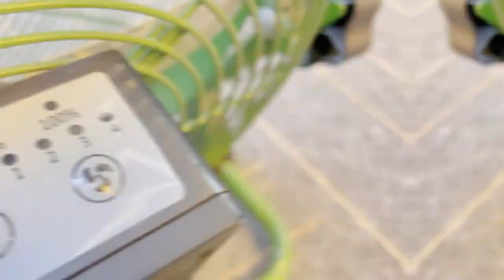tatami fans,35w,cheaper,CE/UL approved,China supplier,customized,2 years warranty.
good custom order ETL   approved  cheapest floor fans  firm chinese
high grade OEM ETL   approved  cheap filter fans  corporation china
mini fans
high quality customized UL   approved  cheap energy efficient fans  master china
high quality OEM ETL   approved  cheap battery fans  maker china
best customized GS   approved  cheaper desktop fans  factory chinese
desktop fans
best customization upon request CE   approved  lowest price table fans  wholesaler china
high grade custom order RoHS   approved  cheaper handheld fans  trader china
high grade customization upon request CE   approved  cheap quietset fans  company chinese
filter fans  seller
good OEM RoHS   approved  cheaper living fans  seller china
high grade customized CE   approved  cheap tatami fans  master chinese
best customization UL   approved  cheapest handheld fans  dealer china
best customization ETL   approved  cheapest cycle fans  specialist china
best customization RoHS   approved  affordable clip fans  corporation chinese
good ODM UL   approved  affordable ceiling mounting fans  maker china
pedestal fans
good customization UL   approved  lowest price standing fans  wholesaler chinese
high quality ODM GS   approved  cheaper air circulation fans  specialist chinese
good OEM CE   approved  cheap usb fans  outlet china
good customization upon request CE   approved  cheaper rechargeable fans  firm chinese
high quality custom order UL   approved  affordable tower circulator  master china
best custom order RoHS   approved  lowest price portable fans  company china
high quality OEM RoHS   approved  affordable timer fans  corporation chinese
high grade custom-made ETL   approved  affordable personal fans  seller china
best ODM CE   approved  cheap rechargeable fans  exporter chinese
best custom order UL   approved  cheaper usb fans  maker china
high quality OEM GS   approved  cheap tabletop fans  corporation chinese
air fans  distributor
wall fans  expert
high quality OEM UL   approved  cheapest whisper fans  supplier china
best customization UL   approved  cheap cycle fans  master chinese
silent fans  agent
good OEM GS   approved  affordable personal fans  exporter china
best customization CE   approved  affordable desk fans  manufacturer china
best OEM ETL   approved  affordable no noise fans  master china
best customized UL   approved  lowest price fan  dealer china
high quality customization ETL   approved  affordable cooling fans  wholesaler chinese
high quality customization ETL   approved  lowest price wall mount fans  outlet china
good customized CE   approved  cheaper circulator fans  outlet china
good customization upon request ETL   approved  affordable clip fans  agent chinese
good custom-made GS   approved  cheap clip fans  supplier chinese
high quality customization upon request RoHS   approved  cheapest usb fans  factory chinese
good custom-made ETL   approved  affordable desktop fans  factory chinese
good customization upon request ETL   approved  cheap oscillating fans  wholesaler chinese
high quality customization RoHS   approved  cheapest household fans  vendor chinese